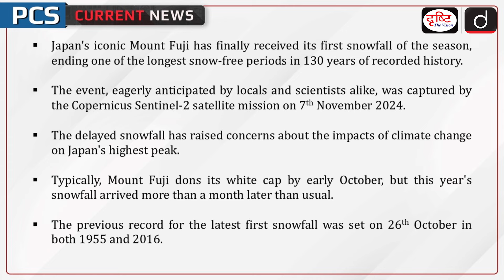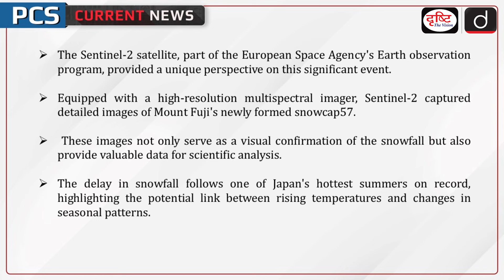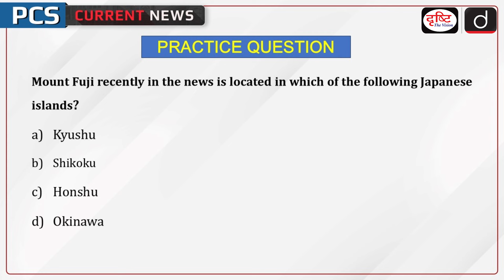Snow Returns to Mount Fuji | Copernicus Sentinel-2 Satellite | PCS Current News | Drishti PCS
A Japan's iconic Mount Fuji has finally received its first snowfall of the season, ending one of the longest snow-free periods in 130 years of recorded history. The event, eagerly anticipated by locals and scientists alike, was captured by the Copernicus Sentinel-2 satellite mission on 7th November 2024.

1. Videos by Dr. Vikas Divyakriti

2. Concept Talk- By Dr. Vikas Divyakirti

5. DAILY CURRENT AFFAIRS WITH MCQs